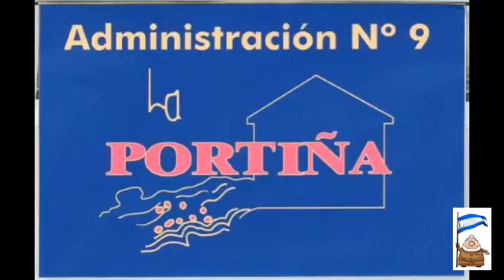La Barrada de Talavera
El 4 de junio Talavera celebra la segunda edición de La Barrada en la que participarán más de 1.000 personas.